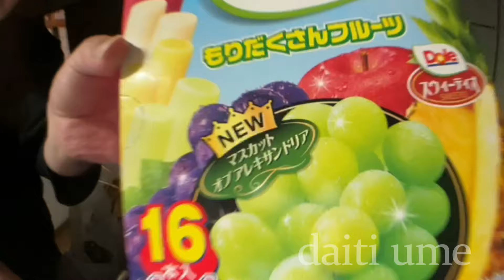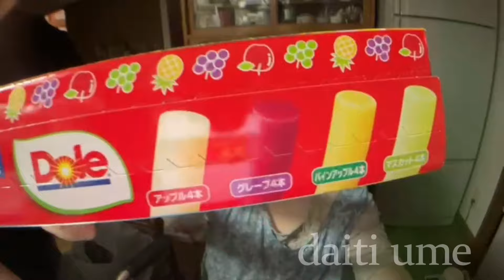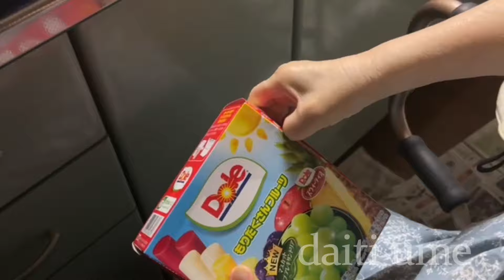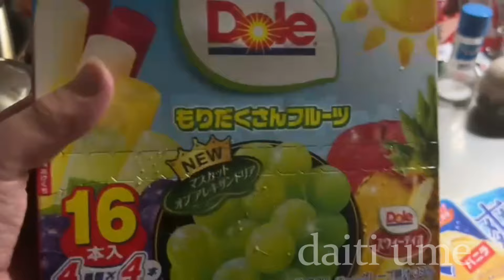【関慎吾】 慎吾 良枝に大量のアイスを買ってくる！親子でアイスパーティー 20240615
慎吾 良枝にアイスを買ってくる！